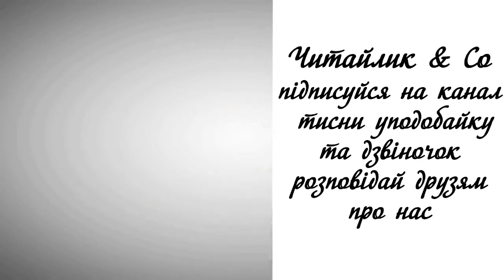Малий Тарас чумакує - Антін Лотоцький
Пропоную для вашої уваги це відео із  прозовим твором українського автора Антіна Лотоцького "Малий Тарас чумакує". Бажаю приємного перегляду та задоволення від прослуховування.
Предлагаю вашему вниманию это видео с  прозаическим произведением украинского автора Антина Лотоцкого "Малым Тарас чумакует".